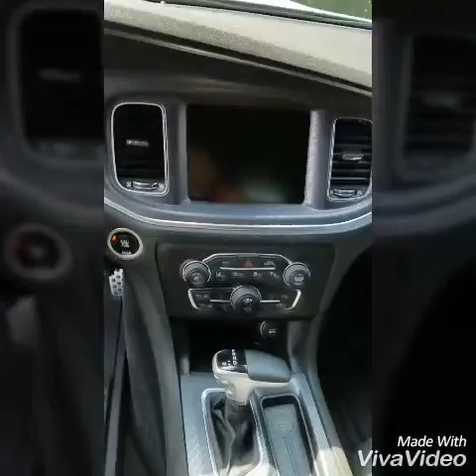La sierra details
2016 charger skatpack washed and engine cleaned